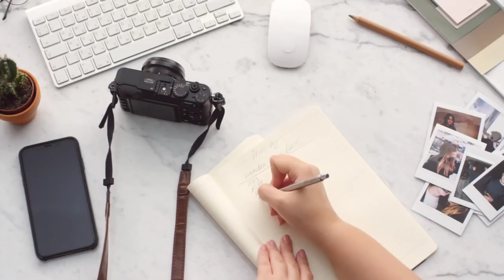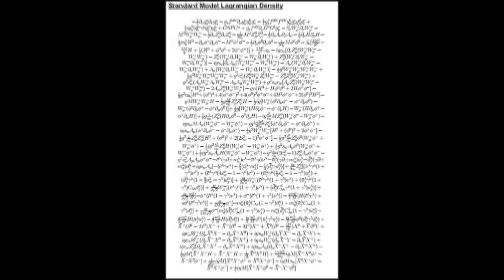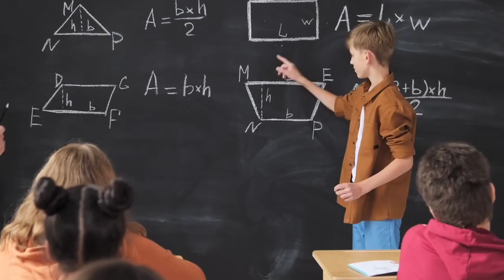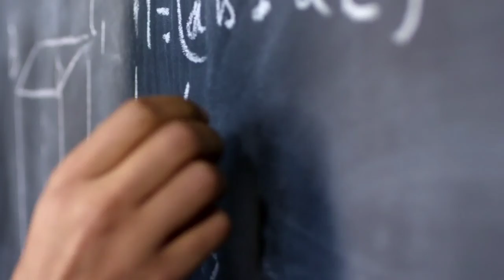👦चेहरे अलग-अलग क्यों होते हैं❓ || भारतीय लोगों के चेहरे और चीनी लोगों के चेहरे अलग क्यों होते हैं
Hello friends, today in this video we will discuss about an interesting anthropological and historical fact about geography and its role on human evolution. Why Homo Sapiens evolved into different racial groups and how environmental and natural factors contributed towards it. Why Chinese people look different than Indians even though both are Asians? Watch the entire video to know more -

• आपको जानकर हैरानी होगी कि लीची के बीज जहरीले होते हैं और इसका सेवन नहीं करना चाहिए।

• ओलंपिक खेलों में भारत ने कुल 28 पदक (9 स्वर्ण, 7 रजत और 12 कांस्य) जीते है। भारत में ना तो आज तक ओलंपिक खेल हुए है और ना ही 2050 तक होंगे।

• दुनिया का सबसे लंबा गणित का सवाल लगभग 15,000 पेज जितना लम्बा है। इसे सिद्ध करने में 100 गणितज्ञों को लगभग 30 वर्ष का समय लगा था।

• इकसिंगा (यूनिकॉर्न) स्कॉटलैंड का राष्ट्रीय पशु है। यह सिर्फ एक काल्पनिक पशु है।

• 100 बार हंसना दिन में 15 मिनट साइकिल चलाने के बराबर है

• कुत्ते की याददाश्त तेज होती है अगर आप उसको सिर्फ एक बार भी खाना खिलाते है तो वह आपको जिंदगी भर नहीं भूलता

• यह पृथ्वी का अंतराष्ट्रीय झंडा है इसमें सफ़ेद भाग यह दर्शाता है की 'जल जीवन की लिए अति महत्वपूर्ण है'

• अक्सर हम दोपहर के 2.00 बजे और थकान महसूस करते हैं।

• अगर जापान में कोई व्यक्ति ट्रेन के नीचे आकर आत्महत्या करता है तो उसके रिश्तेदारों को यात्रा में बाधा डालने के लिए फाइन देना पड़ता है।

• भारतीय बैंक नोटों पर 17 भाषाओं में रूपए का मूल्य लिखा होता है। आगे और पीछे के भाग में हिंदी और अंग्रेजी दोनों में तथा पीछे के भाग में भारत की 22 अधिकारिक भाषाओं में से 15 भाषाओं में रुपये का मूल्य लिखा होता है। ये भाषाएँ असमिया, बंगाली, गुजराती, कन्नड़, कश्मीरी, कोंकणी, मलयालम, मराठी, नेपाली, ओड़िया, पंजाबी, संस्कृत, तमिल, तेलगु और उर्दू हैं।

• एक अनुमान के मुताबित एक व्यक्ति साल में 1460 सपने देखता है।

• कभी भी माफ़ी माँगे तो उसके साथ बहाना ना दें। आज के दौर में आप ग़लत रह सकते हैं। सच स्वीकार करने से आप की इज्ज़त बढ़ती है।

• कोका-कोला का रंग हरा होता अगर इसमें फ़ूड कोलोरेंट नहीं मिलाया होता।

• क़तर एक ऐसा देश है जहाँ की सड़के नीले रंग की होती है ऐसा इसलिए क्योंकि काला रंग गर्मी को सोखकर उसे रेडिएट करता है जबकि नीली कोटिंग सूर्य से निकलने वाले रेडिएशन को 50% तक कम कर सकती है जिससे वहां के तापमान में गिरावट आता है।

• स्टडी बताती है कि अच्छी तरह सोने वाले लोगों की याददाश्त अच्छी होती है।

• उल्लू अपने सिर को 360° तक यानि पूरा गोल घुमा सकता है पर उसकी आँखे बिल्कुल भी नहीं हिलती है।

• एक 60 kg व्यक्ति का वजन चन्द्रमा पर 10 kg और सूर्य पर 1680 kg होगा क्योंकि चन्द्रमा पर गुरुत्वाकर्षण बल पृथ्वी की तुलना में 1/6 है और सूर्य पर 24 गुना है।

• एक 3×3×3 के रुबिक क्यूब को 43,252,003,274,489,856,000 अलग अलग ढंगों से व्यवस्थित किया जा सकता है।

• चेहरे अलग-अलग क्यों होते हैं
• चाइनीस लोगों के चेहरे और इंडियन लोग के चेहरे अलग क्यों होते हैं
• चेहरे एक जैसे क्यों नहीं होते हैं
• फेस सिम क्यों नहीं होता है
• chehre अलग-अलग kyon hote Hain
• Chinese Logon ke chehre aur Indian hokar chehre alag hote Hain
• face same kyu nahi hota hai
• Chinese Logon ki aankh chhote kyon hote Hain
• homosapiens kya hai
• homosapiens kaun hai